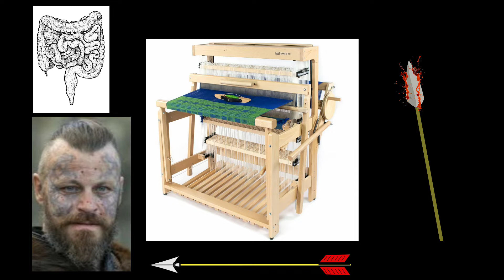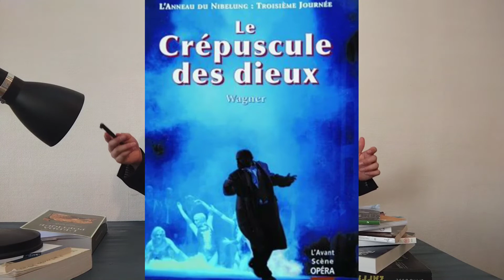LES NORNES, les tisseuses de destins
Cette chaîne YouTube est dédiée à la mythologie des cultures anciennes du monde entier. Je vous raconte chaque jour une histoire fascinante venant de mythes anciens. Des sujets variés sont abordés, tels que les dieux et déesses, les héros et héroïnes mythiques, les monstres et créatures mythologiques !